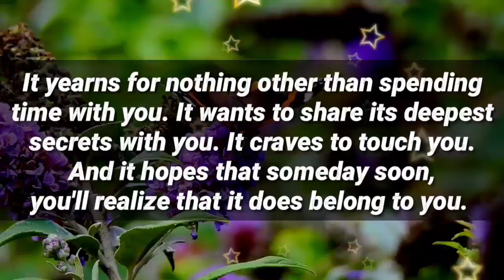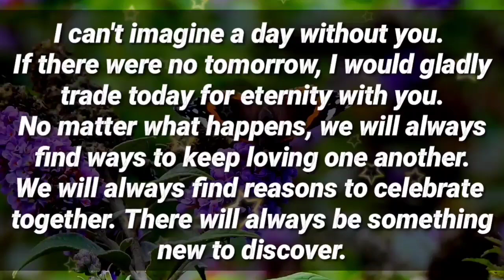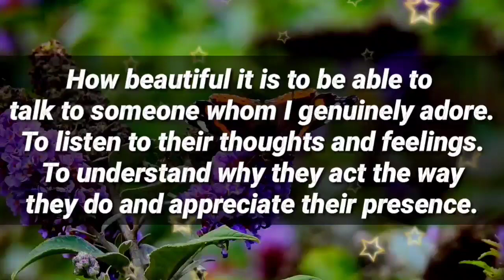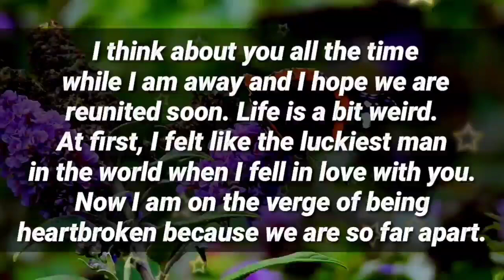I got to meet you... I don't care anymore whether people think i am crazy or stupid...📩🫂💕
my love
dm current energy
divine masculine
dm df
dm message to df today
dm tarot
dm reading
twin flame
twin flames
Karmic
happy twins 11:11
love
Love
love quotes
love poem
love poems
love lines
love feel
true love
poem
poems
love songs
love music
feelings of love
love feelings
Dm to df
dm df
dm
 df dm
aquarius
df
taurus
unique tarot
all i want
aquarius tarot
virgo
twin flame reading today
twin flame